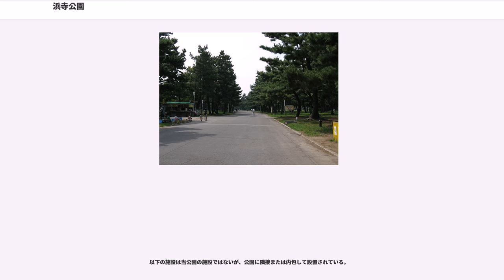浜寺公園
浜寺公園（はまでらこうえん）は、大阪府堺市西区および高石市の沿岸部に広がる大阪府営の都市公園。約5,500本の松林で知られる。この界隈は有名な別荘地（「別荘 (有名な別荘及び別荘地)」参照）。

堺南之橋から南へ約2km、石津川に架かる太陽橋を渡ると紀州街道は内陸へ進路を取り、沿岸部には松林が広がっていた。古来白砂青松で知られた和泉海岸のなかでも特に名高い高師浜の近傍に現在も残るこの松林は、18世紀初頭の宝永年間に和泉国大鳥郡船尾村・西下村・東下村・山内下村・今在家村の5ヶ村の住民らが、防潮のために植えたものが原型となっている。

これら5ヶ村は1747年（延享4年）から田安家領となり、1868年（明治元年）に田安家がこの松林を伐採して新田開発を計画。以降二転三転の末、1873年（明治6年）に当地を訪れた大久保利通が、約850本にまで減少してしまった姿を嘆いて堺県令の税所篤に働きかけ、伐採停止が通達された。この時に大久保が詠んだ歌「音に聞く 高師の浜の はま松も 世のあだ波は のがれざりけり」は、『小倉百人一首』にある祐子内親王家紀伊の「音に聞く 高師の浜の あだ波は かけじや袖の 濡れもこそすれ」の本歌取りで、園内に『惜松碑』として句碑が建てられている。

1873年（明治6年）12月に日本最古の公立公園として開園する。

1905年（明治38年）、浜寺公園の南に隣接する泉北郡高石村大字高石北および高石南の沿岸部（芦田川 - 王子川間）に、日露戦争におけるロシア兵俘虜収容所（約43ヘクタール、28000人収容）が建てられた。浜寺公園では軍艦の模型を作って爆破させるショーや、約500人の剣客を招いての古代戦闘合戦が行われたり、夜間もイルミネーションで飾っていた。園内のユースホステル北側にロシア兵の霊を鎮める銅像と小泉純一郎総理大臣とロシアプーチン大統領の書名が入った石碑が建っている。なお、この地で亡くなった捕虜は現在の泉大津市営春日町墓地に埋葬されており、現在も89基の墓石が並ぶ「ロシア兵墓地」として保存されている。

公園周辺の泉北郡浜寺町一帯は大正から昭和初期にかけて別荘地となり、夏期は海水浴場として大変な賑わいを見せた。浜寺海水浴場は大阪毎日新聞社と南海鉄道が開設したもので、阪堺線の駅前と言うこともあり、旧堺港南側の大浜公園および大浜海水浴場と並んで一大レジャースポットであった。かつて園内には数件の料亭が営まれており、堺市出身の与謝野晶子が与謝野鉄幹と親しくなった歌会も行なわれ、現在は晶子の句碑が存在する。

1945年（昭和20年）から1958年（昭和33年）までアメリカ軍に接収され、解除後わずか3年で泉北臨海工業地帯の埋立造成が始まった。海水浴場は姿を消したが、浜寺公園の松林の保存などを目的に浜寺水路が建設され、辛うじて往時を偲ぶことができる。

園内は様々な樹木が育てられており、春には桜の花見客で溢れる。大阪みどりの百選に選定されている。また特に有名な松林は、日本の名松100選に選定されており、大規模な松林を守るため、至る所に防火設備が見受けられている。現在では使用されていない1908年（明治41年）に製造されたアメリカ製の消火栓が公園中央を南北に貫くメインストリート沿いに残っている。

園内の指定地域では直火は使用できないが火気の取り扱いが許可されており、冬を除いた季節の週末ともなるとバーベキューをしているグループが見受けられる。

繁忙期には園内に売店が開かれ、端午の節句には阪堺線浜寺駅前駅側入場口を中心に多数のこいのぼりが設置され、夏には日本のアーティスティックスイミングの発祥の地とされる府営浜寺プールに毎日新聞社主催の浜寺水練学校が開講される。浜寺水練学校では日本の古式泳法の研究、実践、伝承が行われている。

サッカーJリーグセレッソ大阪の下部組織がユースホステル隣接のグラウンドでサッカースクールを開催している。

2003年および2004年の7月31日には、通常大浜公園で毎年行われる堺大魚夜市が一時的に場所を変えて開催された。

2018年9月4日の台風21号により公園内の松や桜の木が相当数折れたり根ごそぎ倒れた。

また、子供汽車の交通遊園前駅ホーム上屋が全壊したため子供汽車と交通遊園が休業している。（2018年10月7日に営業再開）

公園の区域は、浜寺水路を挟んだ両岸の南北にわたっている。なお、主たる部分は東岸にあ...